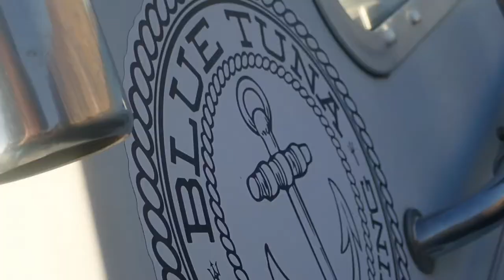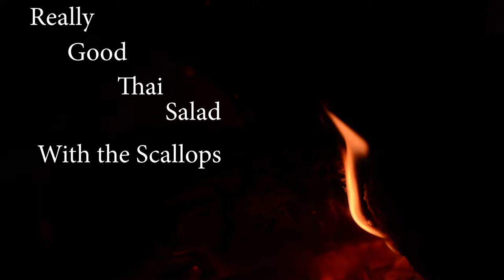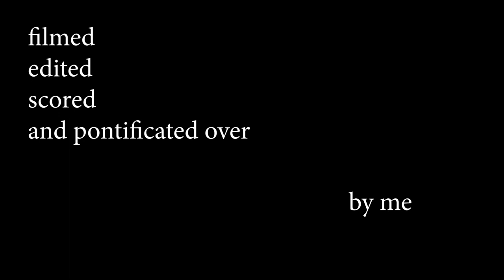Dive Camp October 2020 Part Two. Forage and Fry: Beer Battered Fried Scallops over Thai Salad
One of my favorite dive buddies Alyssa Kilzer came through Los Angeles after 6 months traveling up north. We grabbed a campsite for a couple of days of perfect weather for some nice easy going late fall diving and foraging.

In this video, I'm cooking fried scallops in a beer batter and serving over a Thai Style Salad with Daikon, Mango, Serrano Peppers, Basil, Rice Wine Vinegar, Lime Juice, and Fish Sauce.

This was filmed, edited, scored and pontificated over by me.

Shot on:
D7100 with a Tokina 100mm f2.5,
Gopro 7 Black,
Olympus TG5 TOUGH